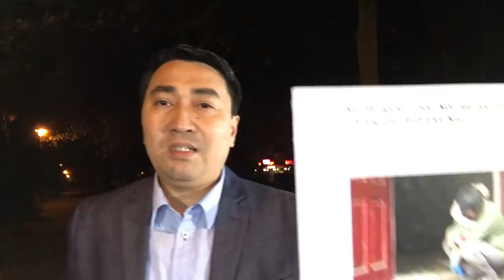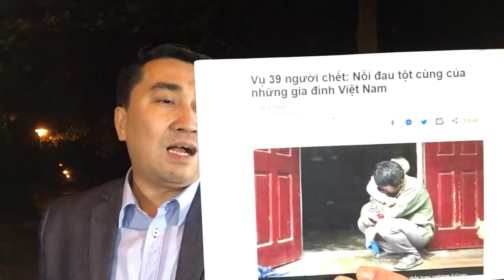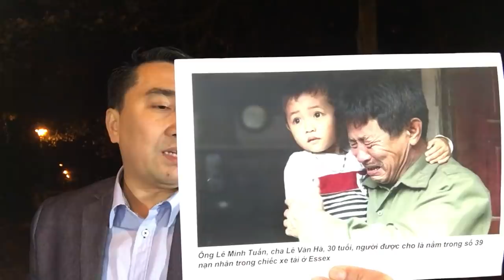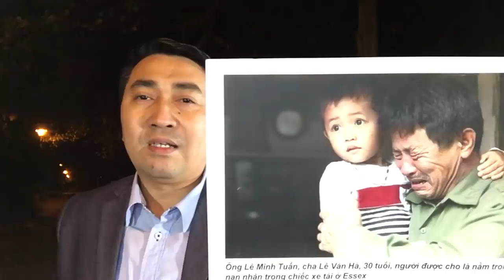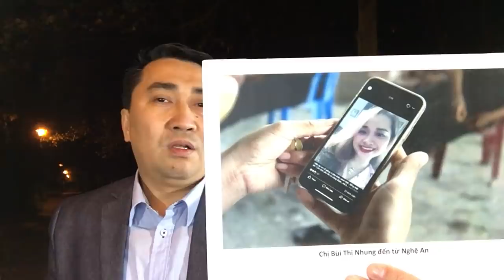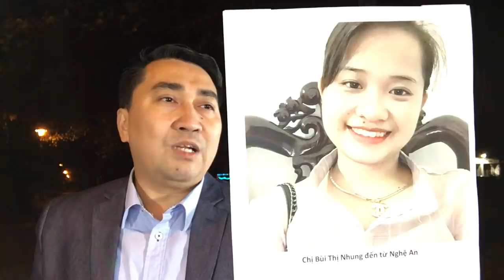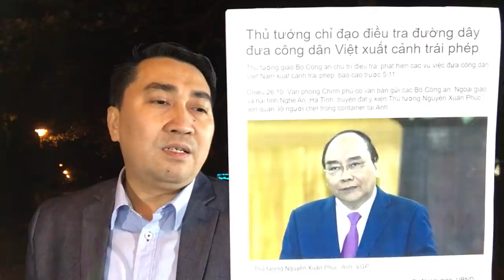39 người tại Anh chết_thảm – 20 gia đình Việt đớn đau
39 người tại Anh chết_thảm – 20 gia đình Việt đớn đau

Video: 13 người thoát chết_ trốn trong rừng Pháp - 39 Xác_lạnh vì cố đi chuyến đầu